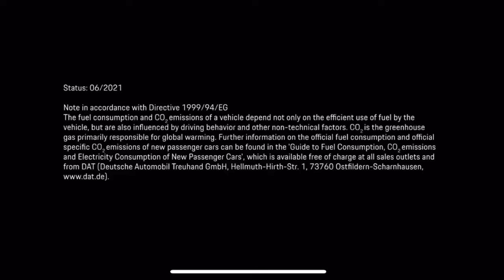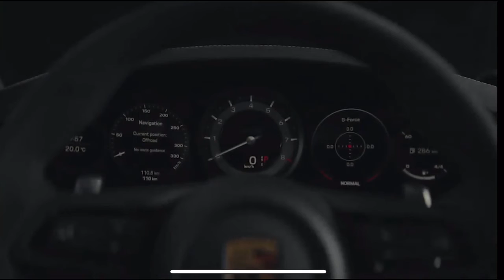Fun To Drive : 911 Carrera GTS #911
Fun to Drive : More distinctive and dynamic than ever: the new Porsche 911 GTS models. An eight-speed Porsche dual-clutch transmission (PDK) or a seven-speed manual, as well as GTS-specific suspension with Porsche Active Suspension Management (PASM), and the high-performance braking system from the 911 Turbo, ensure the superior transmission of longitudinal and lateral forces. Driving dynamics will be further improved with the Lightweight Design package.

911 Carrera GTS: Fuel consumption combined 10.3 – 9.7 l/100 km (NEDC), Fuel consumption combined 11.4 –10.4 l/100 km (WLTP), CO2 emissions combined 234 – 221 g/km (NEDC), CO2 emissions combined 258 – 236 g/km (WLTP)
911 Targa 4 GTS: Fuel consumption combined 10.7 – 9.9 l/100 km (NEDC), Fuel consumption combined 11.3 – 10.8 l/100 km (WLTP), CO2 emissions combined 243 – 227 g/km (NEDC), CO2 emissions combined 257 – 245 g/km (WLTP) (all as of 06/2021)